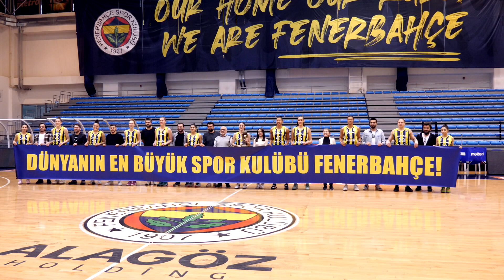Breanna Stewart'tan eski Galatasaraylı Diana Taurasi'ye meydan okuma: Mesajıma dönmedi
EuroLeague Kadınlar Dörtlü Finali’nin en değerli oyuncusu seçilen ve finalde Çukurova karşısında 35 sayı kaydederek hem rekor kıran hem de takımının kupayı kazanmasında büyük pay sahibi olan Fenerbahçe Alagöz Holding’in yıldızı Breanna Stewart, MİLLİYET’e özel açıklamalarda bulundu.
◥ Skorer'i takipte kalın...